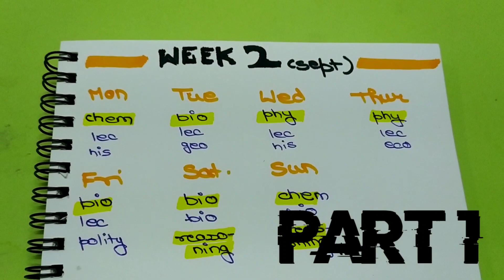Weekly Study Vlog | Part 1 | Life of a UPSC aspirant | Productive study week | Exploring Dreams 📚💯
Hey there ,
I am back with another video - This is a weekly vlogs . Hope you like this video 🧡
 This video is going to be in 3 parts  , This is the Part 1 and part 2 will be out soon

who am i ..??  I am Anjum shaikh currently studying in 3rd year degree college and also preparing for my State PSC and UPSC
and a Happy soul ☺️

I have just been preparing for 5 months , I make videos for my happiness and I hope that gives you motivation 🖋️